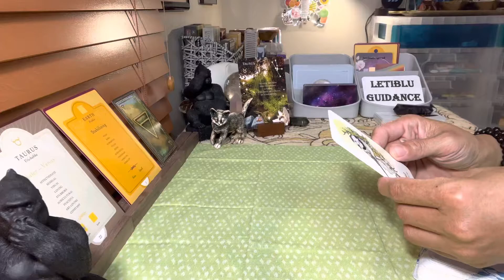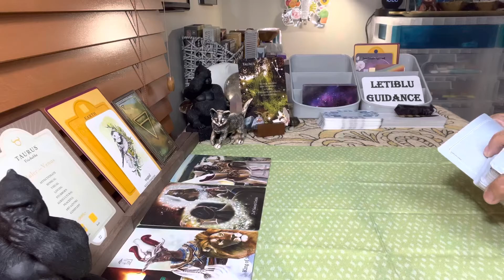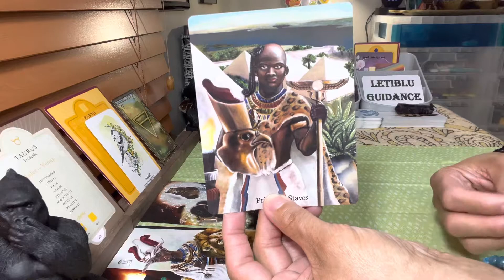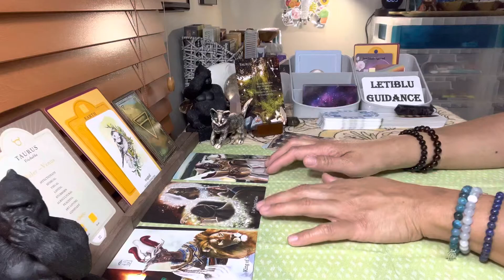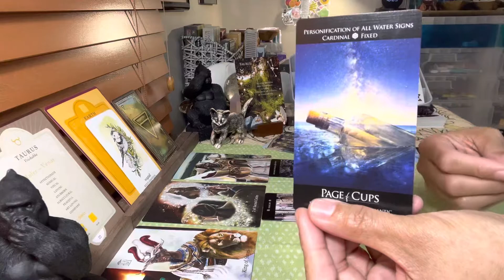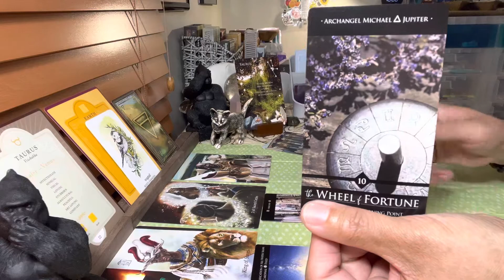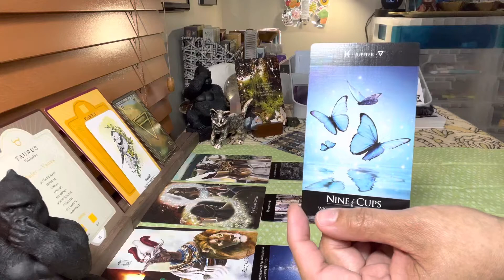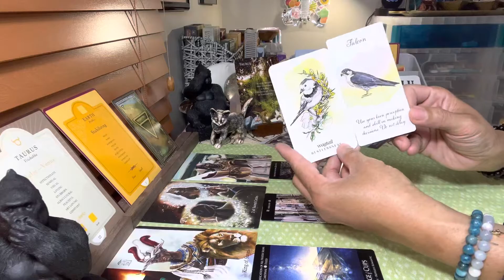Taurus- “Restless journey to pursue your deepest desires!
Thank you for visiting Letiblu Guidance today! I will be uploading tarot and oracle reading weekly, unless something comes up important whereas the reading may be delayed slightly

I would love to know if the reading resonates with you. Feel free to express yourself !!

Please be responsible.

Thanks,

Letiblu

Oneness = Repair